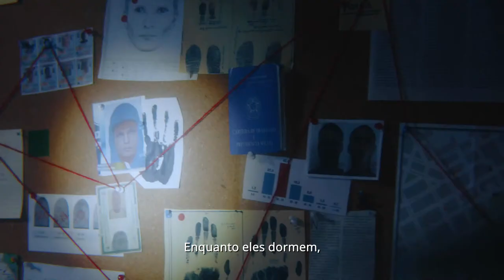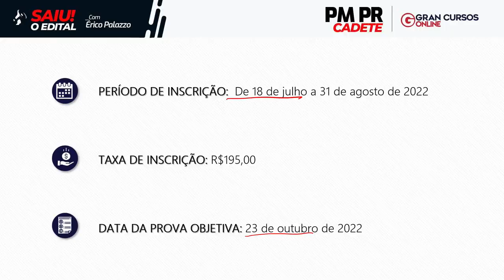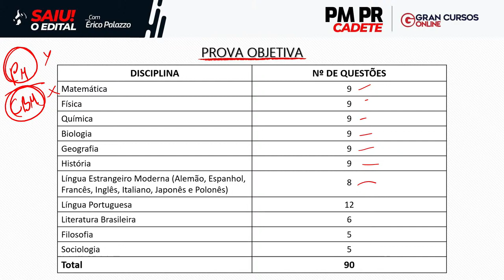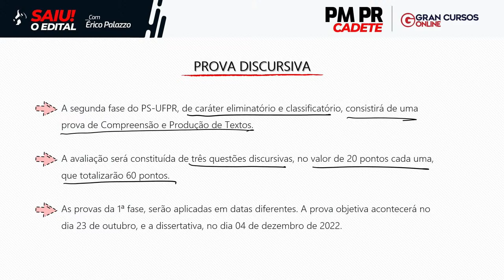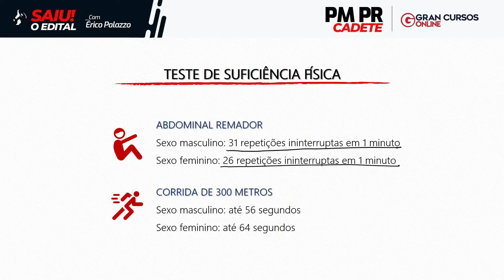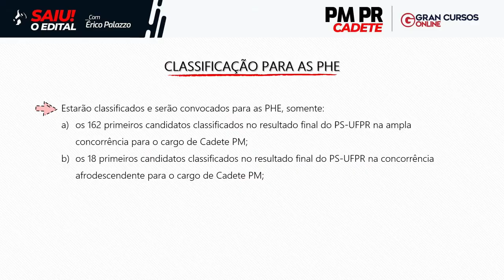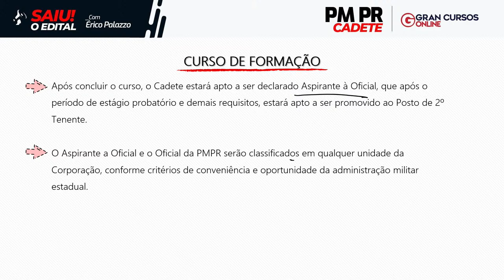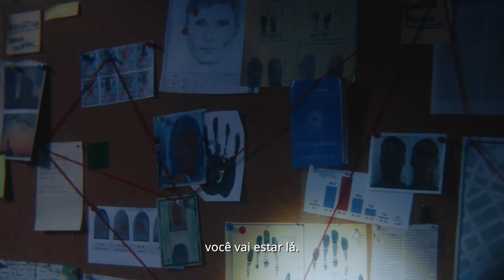Concurso PM PR Cadete - Saiu o edital! com Érico Palazzo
O MELHOR ANO DA SUA VIDA: ASSINATURA ILIMITADA 7.0 COM PLANOS A PARTIR DE R$59,90/MÊS. Aproveite!

Início: 00:08:48

O edital da Polícia Militar do Paraná foi publicado ofertando 2 vagas para o cargo de Cadete, e a remuneração pode chegar a R$ 10 mil.
Quer saber todos os detalhes da seleção? Então participe da nossa análise do edital que será realizada logo mais, às 15h de hoje (11/07), com o professor Érico Palazzo.
Durante o evento, ele vai detalhar as vagas, remuneração, cronograma e conteúdos do edital, além de tirar suas dúvidas.